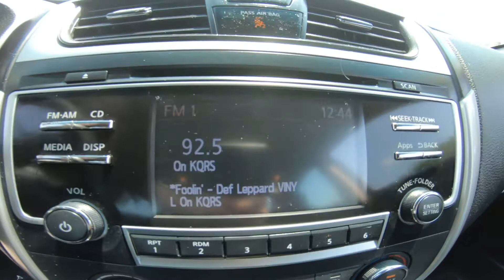2016 Nissan Altima 4-door Sedan I4 2.5 S - Used Car For Sale - St. Paul, MN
Please visit Jackson Auto East to view this Used Black 2016 Nissan Altima 4-door Sedan I4 2.5 S for sale in St. Paul, MN

Description
2016 Nissan Altima 4dr Sdn I4 2.5 S
Color: Black

Interior: Cloth

Drive: FWD

Trans: Automatic

VIN: 1N4AL3AP4GN369519

Engine: 4 Cylinder Engi...

Mileage: 22,409

Stock #: 6389